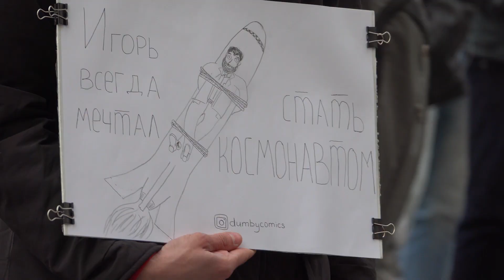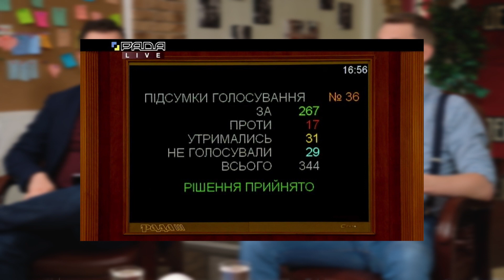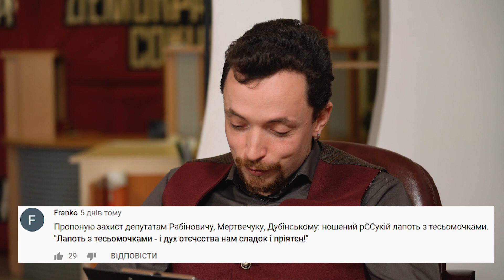СОКИРА ШОУ #25 | Кінець Бєні | Ринок землі | Нова рубрика | Брат Єрмака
Ніщо не зупинить СОКИРА ШОУ, час якого настав. Ні нова хвороба, ні КОЛОМОвірус, ні наш улюблений Арсен Борисич. Сьогодні в нас уже другий випуск в умовах суворих обмежувальних заходів. Економіка гальмує та ось-ось зупиниться, людям закривають парки, а масок так і немає. Але є й хороші новини, тому вмикайте відео, вмикайтесь самі. Сьогодні побалакаємо про таке:

🪓 чим займається партія в умовах тотальних обмежень;
🪓 «антиколомойщина» як основа державної політики України, або Як ми перемогли Ігоря Валерійовича;
🪓 парламент дозволив продаж землі – як тепер із цим жити;
🪓 «відосіки з інтернета» – експериментальна рубрика СОКИРА ШОУ;
🪓 «чекаю новий випуск більше, ніж батька який пішов за хлібом 20 років тому»: коментарі до попереднього випуску.

Традиційно просимо вас берегти себе від хвороб і нахабних правоохоронців. Наприкінці ми підготували цікавий конкурс, тому дивіться випуск від першої до останньої секунди. А ще мийте руки та не допускайте державної зради. Ми з вами. Приємного перегляду.